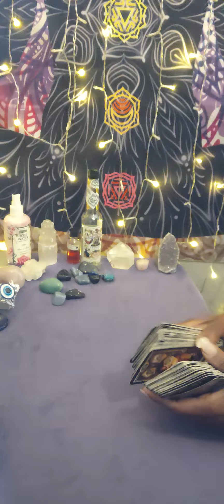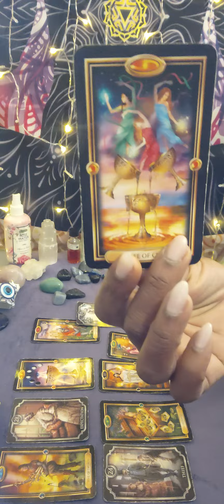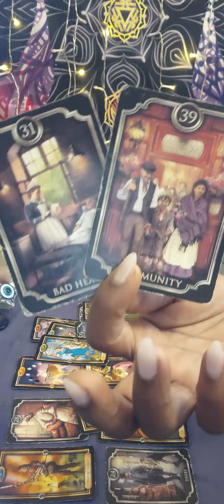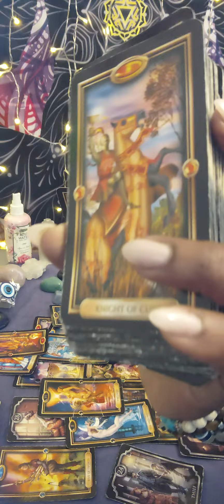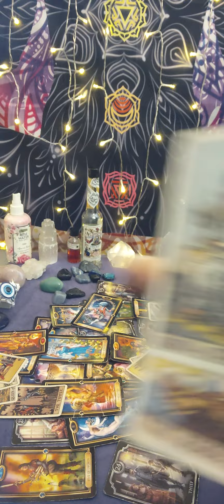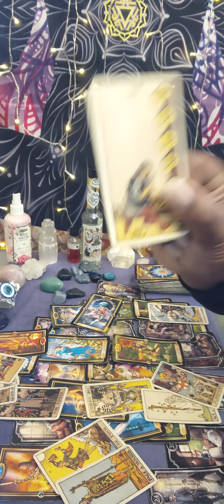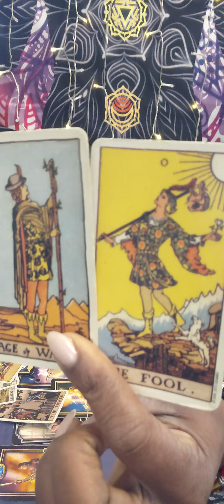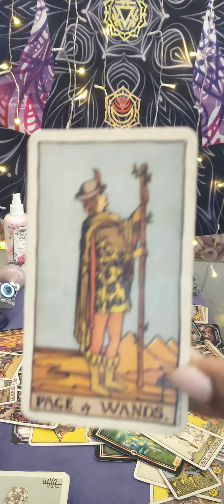Gemini ♊ Karma is playing out 4 this EGO driven arrogant person they R HOT 😡it's called KARMA! DUH 🙄